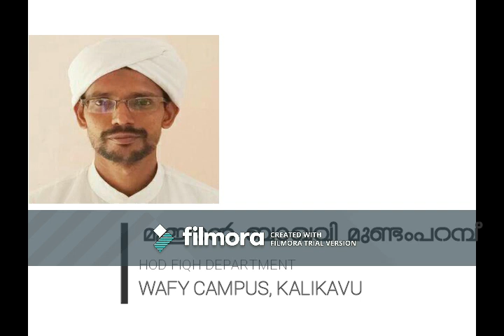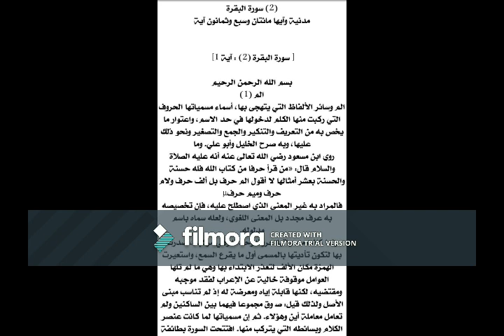تفسير البيضاوي - البقرة 1- volume. 24 -online dars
Online Dars 24